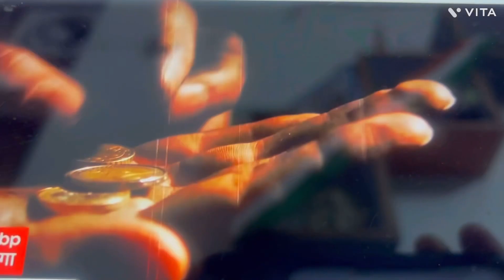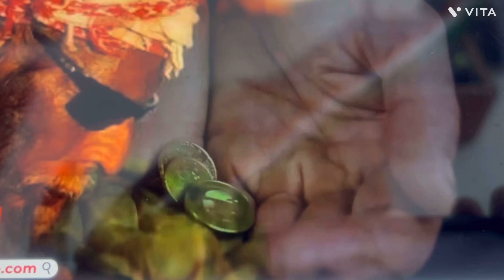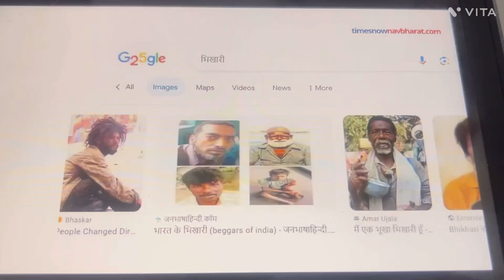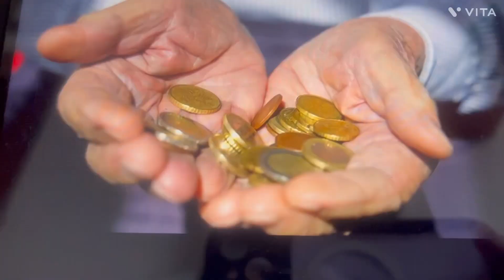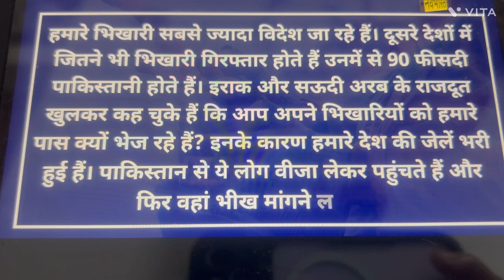पाकिस्तान international bikhare mein famous ho gaya ,नेता से लेकर आम जनता सब भिखारियों जैसे हो गया ।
पाकिस्तान हालात बहुत ख़राब है और कुछ नीयत साफ़ नहीं है । अगर मिलकर रहे होते तो आज हालत अच्छा होता ॥